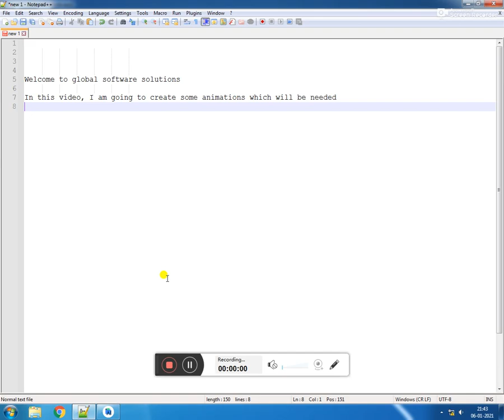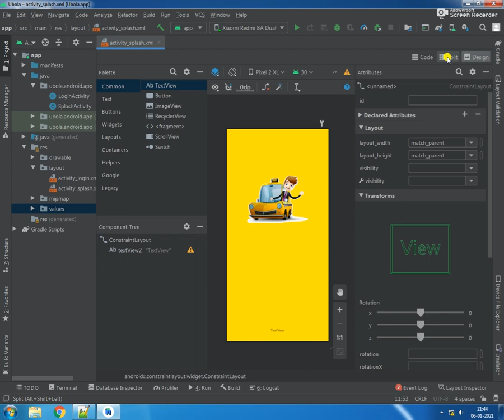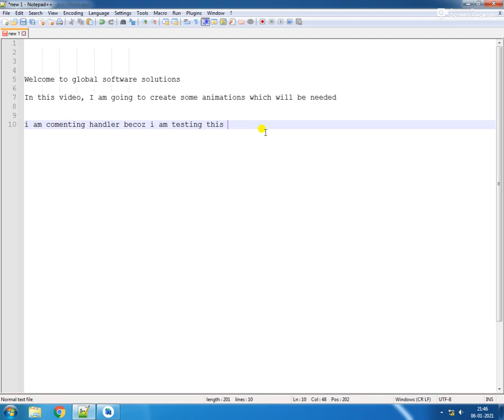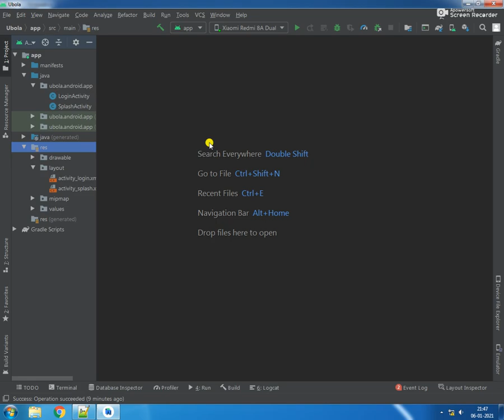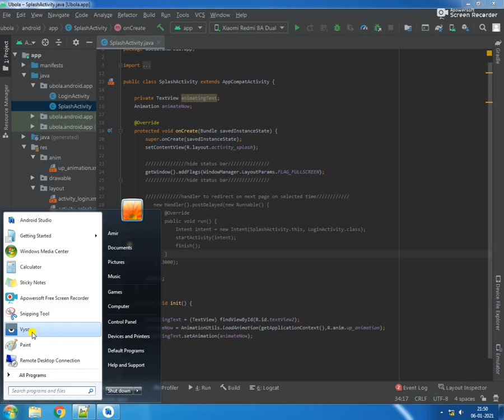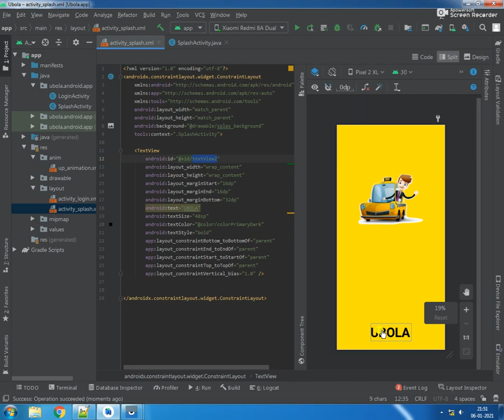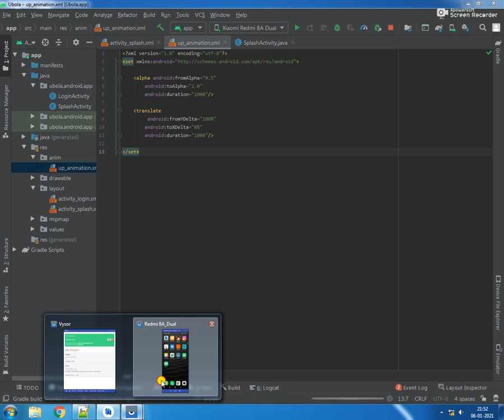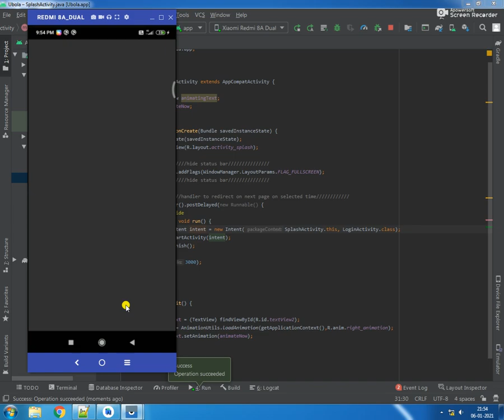Uber - Ola Clone App - Part 3 (Taxi Booking App - Splash Activity Animation Additions)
In this video i will  add some animation on splash activity

flutter booking app firebase
uber clone flutter
splash screen android studio animation
splash screen android studio kotlin
splash activity in android studio
uber app source code
ride sharing app tutorial
uber clone android studio
android food order app
uber driver app
ola uber android app
ecommerce android app tutorial
tiktok android studio source code
create app like tiktok android studio
how to make app like instagram in android studio
video app android
tik tok video editing apps
uber clone app tutorial
video editor app in android studio
ffmpeg android studio tutorial
how to add watermark to video android